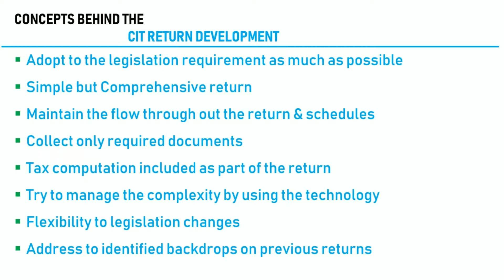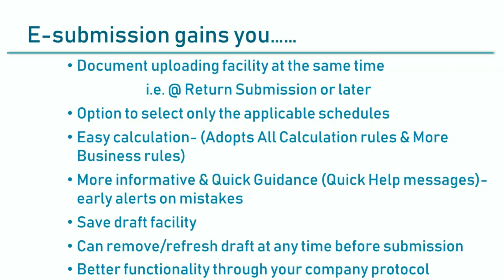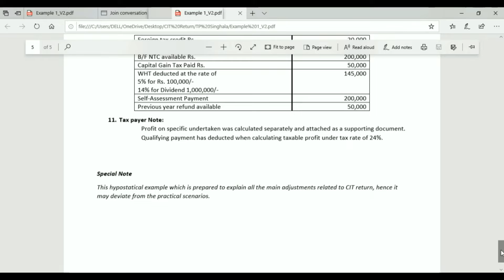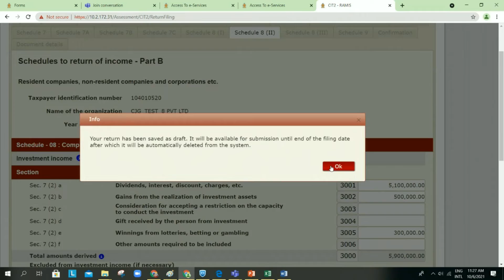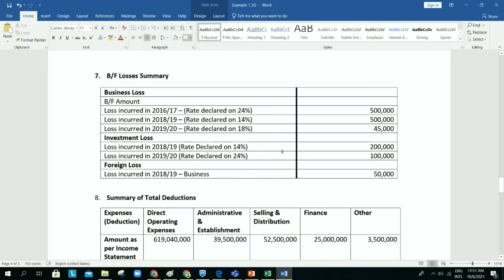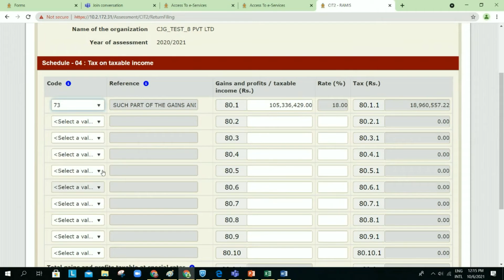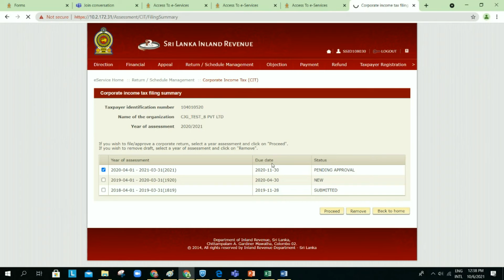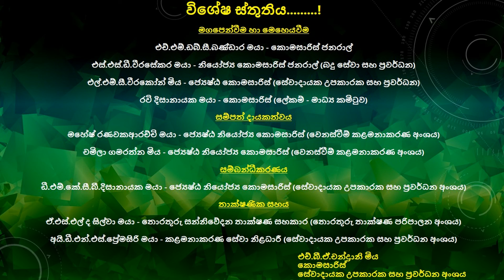සංස්ථාපිත ආදායම් වාර්තාව (CIT) - 2021/2021 ඊ-සේවාව මගින් ගොනු කිරීම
සංස්ථාපිත ආදායම් බදු වාර්තාව (CIT) - 2020/2021  ඊ-සේවාව මගින් ගොනු කිරීම සඳහා අත්වැලක්.